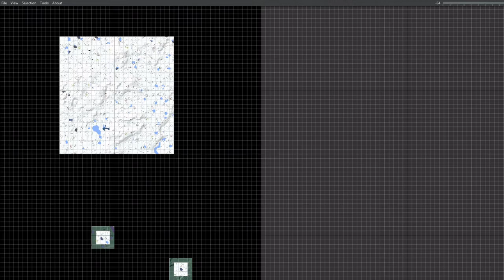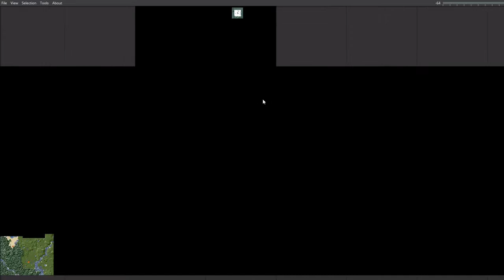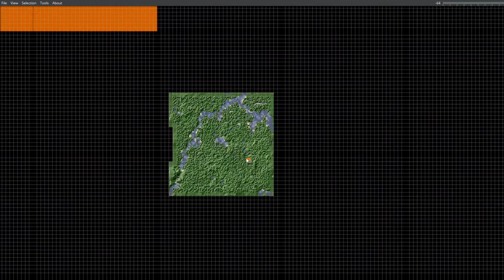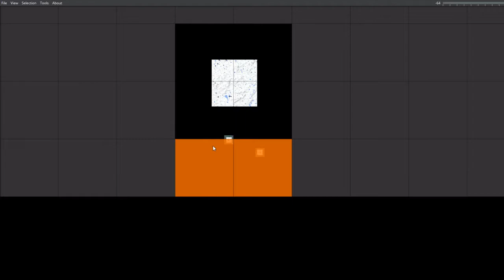Minecraft - Sander's Singleplayer Survival World [Ep. 150] Chunk Trimming & Time For Caves & Cliffs!